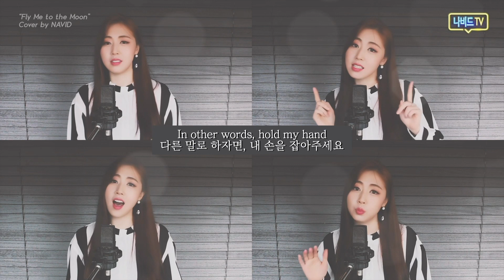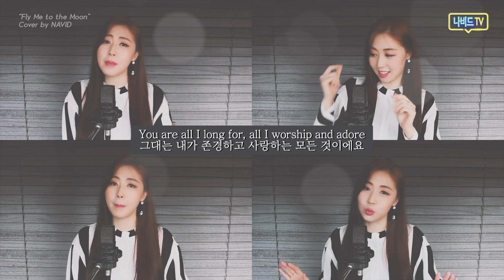【Fly Me to the Moon - 나비드】 아카펠라로 듣는 '플라이 미 투더 문' 💖 A cappella ver.┃Cover by NAVID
Songwriters: Bart Howard
Cover by NAVID(나비드)
A cappella ver.

🎙 "Fly Me to the Moon"(플라이 미 투 더 문)은 1954년에 바트 하워드(Bart Howard)가 작사, 작곡한 왈츠풍의 발라드 입니다. 전세계인의 사랑을 받고 있는 이 곡으로 바트 하워드는 '미국 작곡가 명예의 전당'에 이름이 올렸어요.

이 곡의 처음 제목은 원래 ‘In Other Words(인 아더 워즈)’였다고 해요. 당시 ‘페르시아 샌더스’가 불러 소개하고, 여가수 ‘케이 바라드’가 최초로 레코딩했습니다. 1962년 피아니스트 ‘조 하넬’이 보사노바로 편곡하면서 제목을 “Fly Me To The Moon”으로 고쳐 발표했고 1963년에 대 히트가 되었어요. 조 하넬 악단, 줄리 런던, 페리 코모, 브렌다 리, 도리스 데이, 프랭크 시나트라, 애스트러드 질베르토(Astrud Gilberto), 자니 마티스 등 많은 가수들이 이 곡으로 음반을 냈습니다.

워낙 유명해서 커버송도 많지만, 제가 자주 흥얼거리는 노래이기 때문에 꼭 한번은 들려드리고 싶었어요. 어떻게 하면 조금 더 특별하게 전할 수 있을까 고민하다가 인생 첫 “아카펠라”에 도전해 보았습니다.😆

치키 치키 치키 치키
뚬~ 뚬~ 뚬
하아~ 하아~
둠두 둠두 둠두 둠두
빠바! 빠바!

시간 가는 줄도 모르고 너무 신나게 녹음했어요! 멜로디 만큼이나 노랫말이 사랑스러운 곡 Fly me to the moon💗 함께 불러주세요.